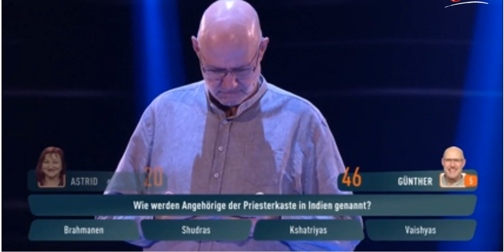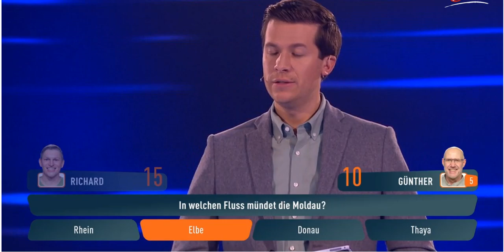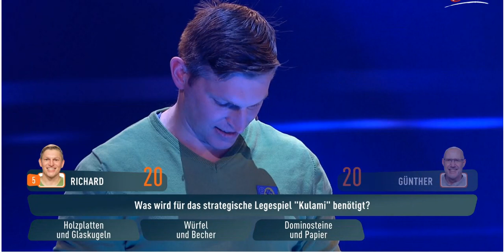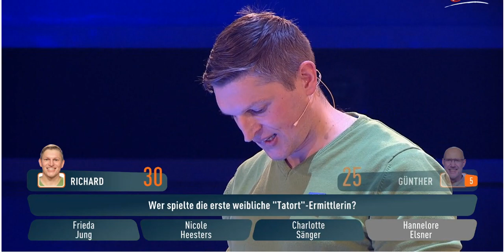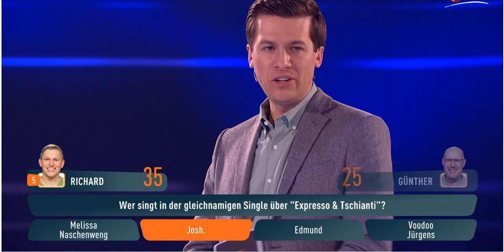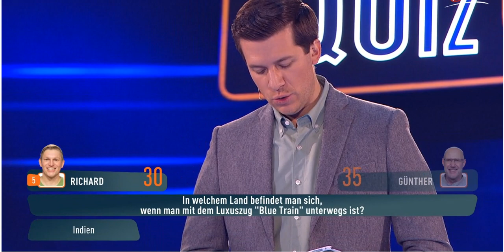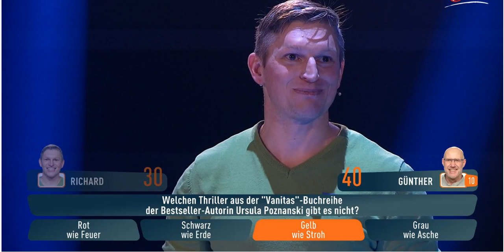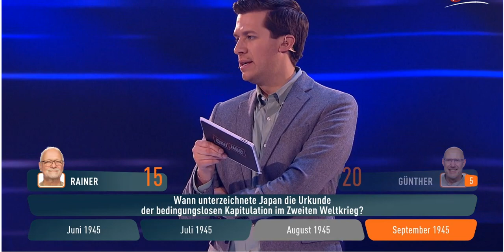Bierzauberers Quizjagd3 270122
Die dritte Folge mit dem Bierzauberer Günther Thömmes bei der Quizjagd. Vom 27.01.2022. Viel Spaß!